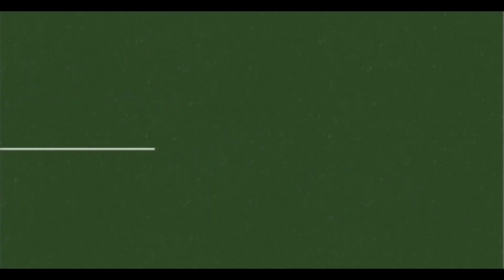पूर्व सांसद ताराचंद भगोरा ने खोड़निया को बताया भुमाफिया, कॉन्ग्रेस में आपसी खींचातान जारी...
कोंग्रेस में अंदरुनी क्लेश जारी है आप सी खिंचा तान का मामला रुकने का नाम नहीं ले रहा है इस बीच पूर्व सांसद एवं कांग्रेस के दिग्गज नेता ताराचंद भगोरा ने सावधानियां पर गंभीर आरोप लगाते हुए कहा कि जो स्वयं सागवाड़ा का भूमाफिया हो और उसका भाई मुझ पर आरोप लगाए कि मैं भू माफियाओं से पैसा लेता हूं, उन्होंने कहा कि पहले वह अपने गिरेबान में झांके। कांग्रेस को तोड़ने का काम नहीं करें उन्होंने गंभीर आरोप लगाते हुए क्या कहा सुनिए
In the Congress, the internal tribulation continues, the matter of Aap Si Khicha Tan is not taking its name to stop, meanwhile former MP and veteran Congress leader Tarachand Bhagora made serious allegations on the precautions and said that the one who himself is the land mafia of Sagwara and his brother is on me. Alleging that I take money from land mafia, he said that first he should look in his own pocket. Do not do the work of breaking the Congress, listen to what he said while making serious allegations

Please Note Our Objective is not hurt the sentiments of any particular person, sect,religion.